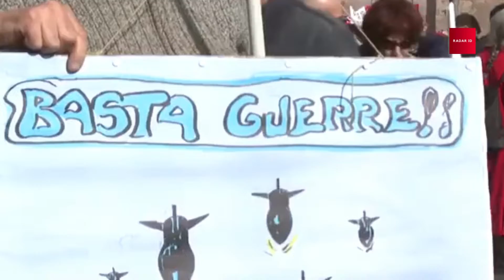Thousands of Italians marched through Rome calling for peace and stop sending weapons to Ukraine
Tens of thousands of Italians marched through Rome on Saturday calling for peace and urging Italy to stop sending weapons to Ukraine

30000 gathered in Rome yesterday to protest against the new PM Giorgia Meloni’s decision to send more weapons to Ukraine.

Trade unions & former PM Giuseppe Conte were leading the march. Conte said he is “against escalation”.

Meloni won’t back down.